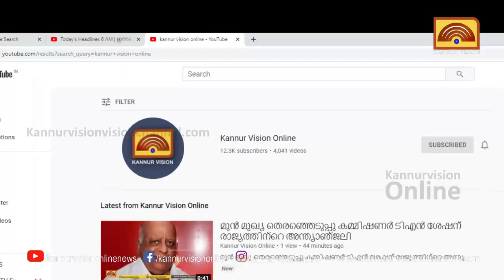പ്രകൃതി പാഠമറിഞ്ഞ് പയ്യന്നൂർ കോളജ് വിദ്യാർത്ഥികൾ